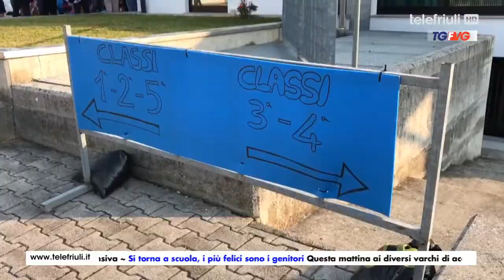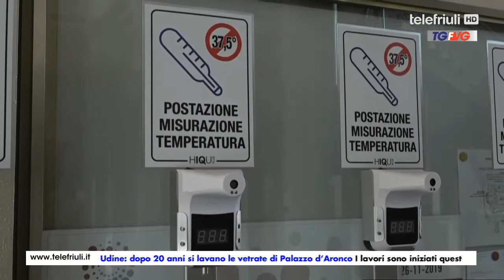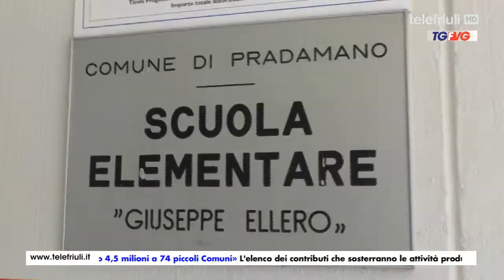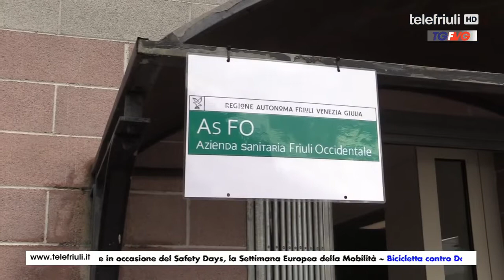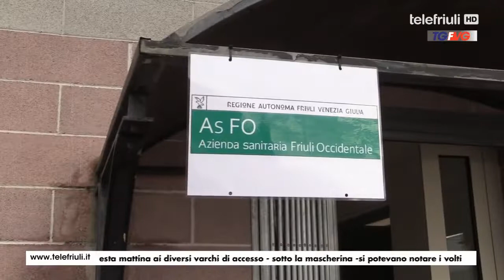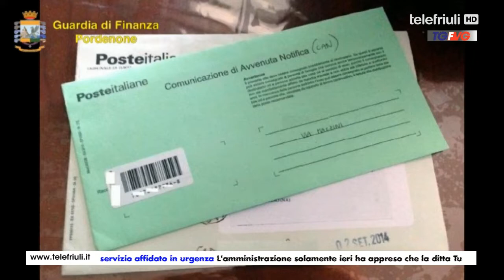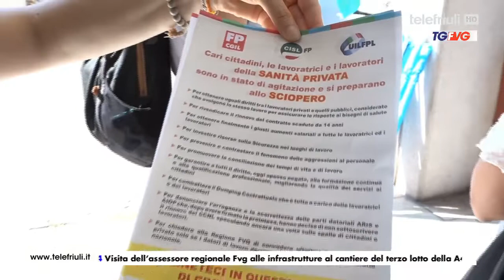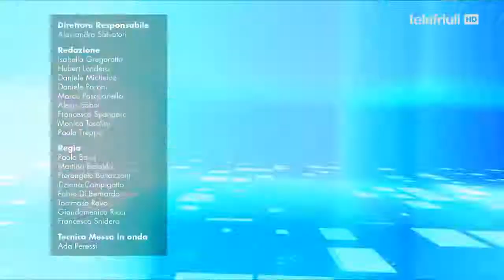TELEGIORNALE FVG ore 19 del 16 settembreo 2020